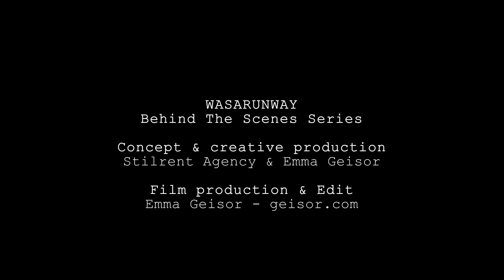The the Beginning episode 5/5 Espen x Wasarunway Behind The Scenes Documentary Series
Espen x Wasarunway Behind The Scenes Documentary Series

Follow the duo behind Stilrent Agency, Ivonne Ruiz Olate and Erica Nieminen behind the scenes in the making of Wasarunway, a new kind of fashion concept created for Espen Shopping.

Film, Creative direction for BTS : Emma Geisor